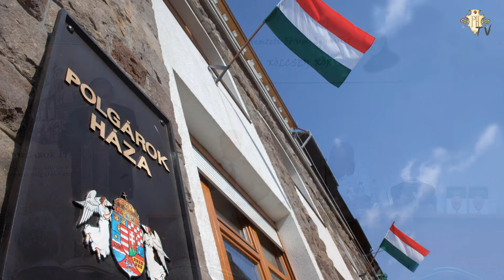Dr. Kárpáti György volt a vendégünk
Dr. Kárpáti György,  a Nemzet Sportolója, háromszoros olimpiai bajnok vízilabdázó volt a Nemzeti Fórum Kölcsey Körének meghívott vendége a budapesti Polgárok Házában. 2017. május 17-én.